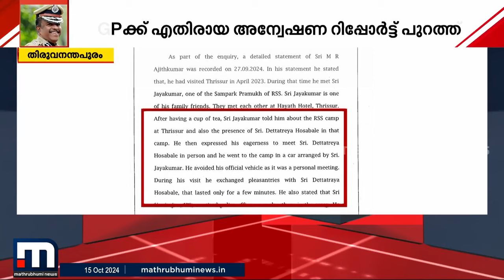ADGP-ക്ക് ക്ലീൻ ചിറ്റില്ല, RSS കൂടിക്കാഴ്ചയിൽ ചോദ്യങ്ങൾ ബാക്കി; അന്വേഷണ റിപ്പോർട്ട് നിയമസഭയിൽ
മാറുന്ന ലോകത്ത് കൂടുതൽ മാറ്റങ്ങളോടെ. പുതിയ വേഗത്തിൽ. പുതിയ ലുക്കിൽ.
മാതൃഭൂമി ന്യൂസ്.

Happy viewing!